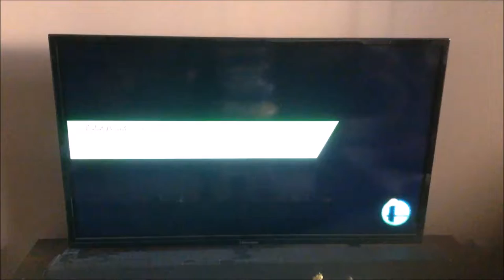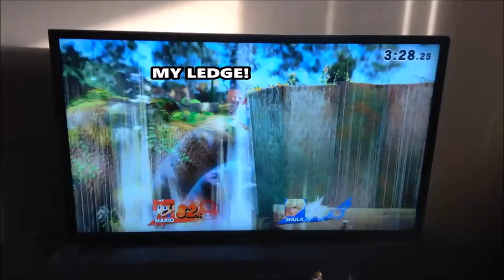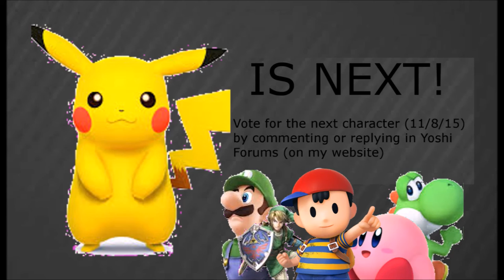Let's-A-Go! Mario Montage (Old)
Another one of my older videos on BlueYoshiGaming64. This was my first attempt at making one of these videos.